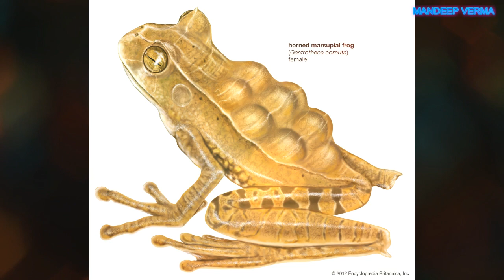Female Frog That Keep their Eggs on their Back || SURINAME TOADS || toad birth#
of#FROG
 A RARE BREED OF FROG THAT KEEPS THEIR EGGS ON THEIR BACK
about frog
about frogs
rare specs
mendhak
aisa mandhak jo apne bcho ko apni peeth yani kamar se janam deta hai
yahe ak rere specs hai jo mating ke baad eggs ko apno peeth par rhtey hae jbtk vo puri trhe se develope a hojaaye or unme se bcche na nikal aaye  ak baar eggs devlope hone ke baad  jb unme se bche nikltey hae  to vi female ki peeth se nikltey h...